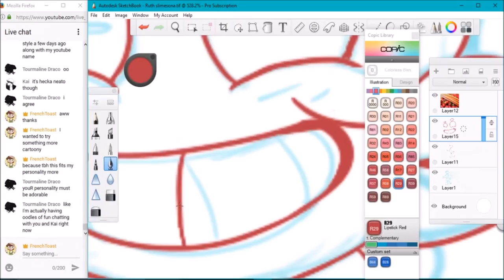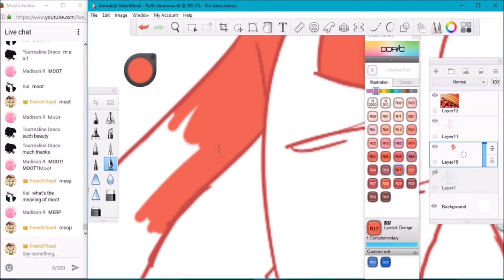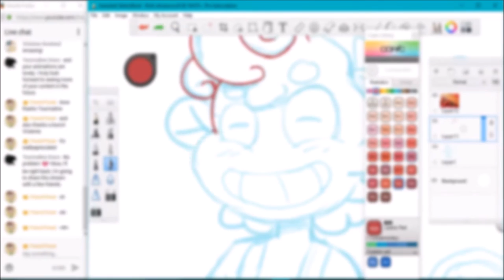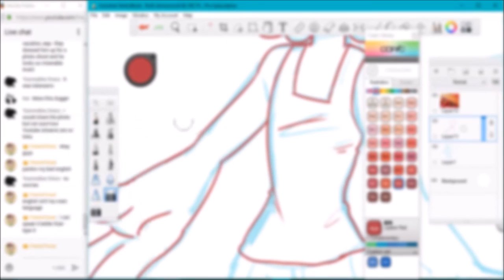Ruth | SPEEDPAINT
It has been a while since I made one of these. So, here's the speedpaint of Ruth, my slimesona.  The slimesona trend started off with Limesmoothie :

Got any questions for me? Ask me using the tag ToastyAnswer over on Twitter, so then I can find them for future videos.

Song: Falling For You - Venemy